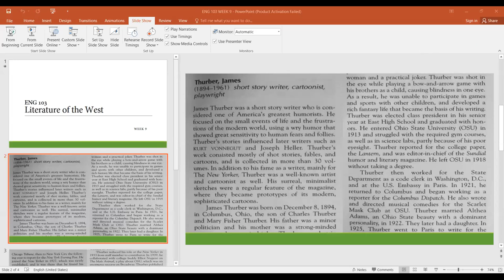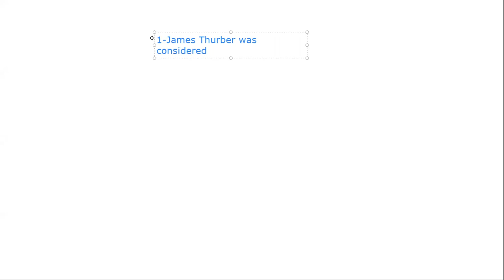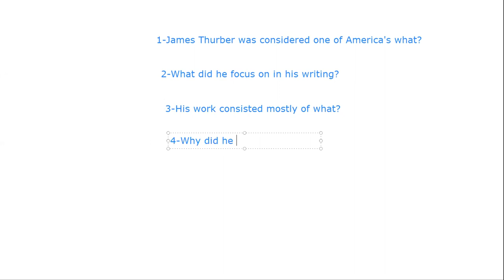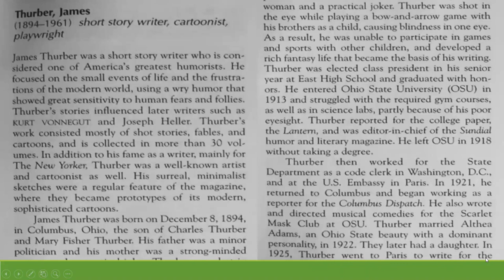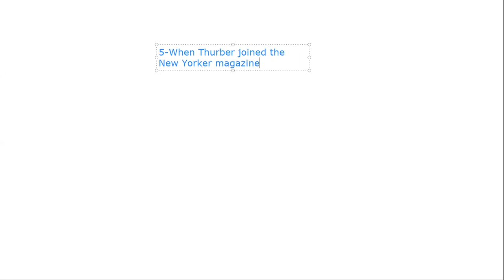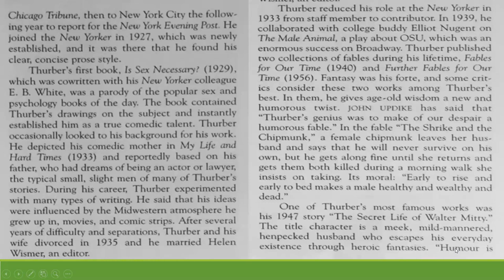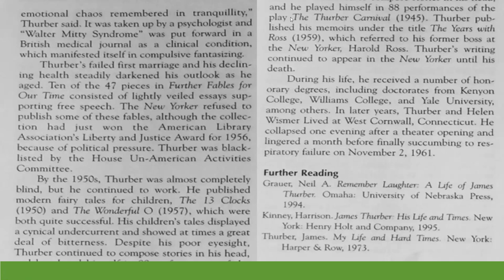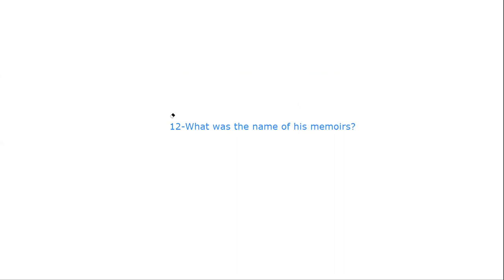ENG 103 Literature of the West 08 31 20